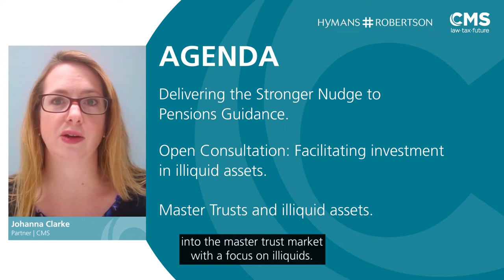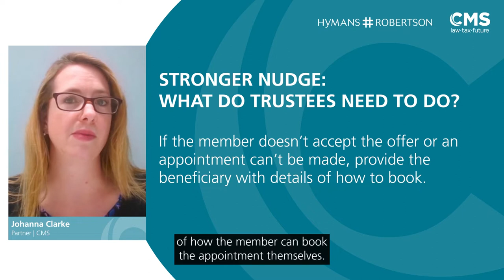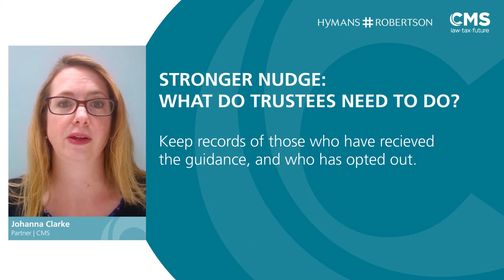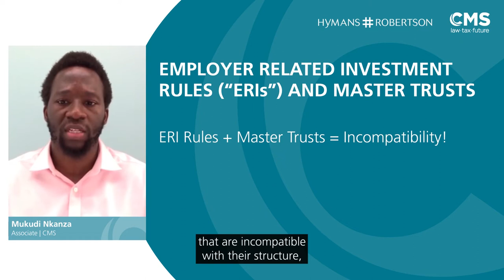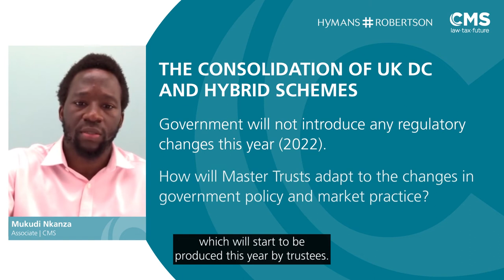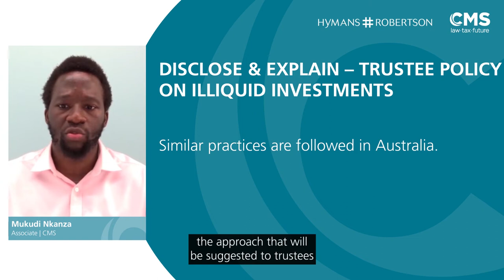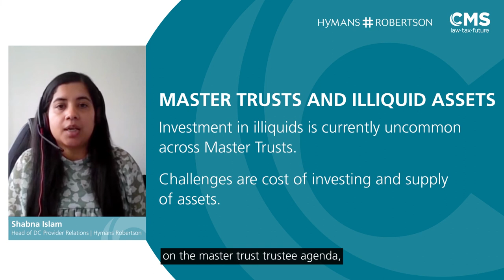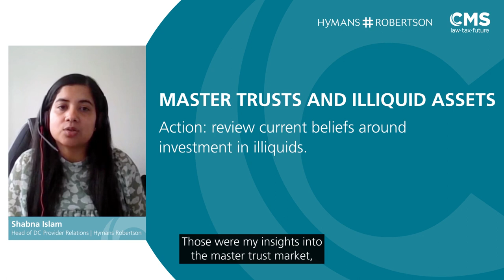CMS Pensions Lawcast - Episode #39 – DC Schemes, Master Trusts and themes from recent consultations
Hosted by CMS Pensions experts, this series looks ahead to the key issues developing in the pensions sector, with a specific focus on what you need to know, and practically, what you need to do.

Episode #39 – DC Schemes and Master Trusts and themes arising from recent consultations

In this episode Johanna Clarke and Mukudi Nkanza are joined by Shabna Islam from Hymans Robertson to provide an update on DC Schemes and Master Trusts and themes arising from recent consultations.

In particular, they look at:

• Delivering the Stronger Nudge to Pensions Guidance;
• Open Consultations: Facilitating investment in illiquid assets; and
• Master Trusts and illiquid assets.

To find out more about our Pensions team or this podcast, head You can download CMS’s April Pensions Briefing on DC Schemes and Master Trusts